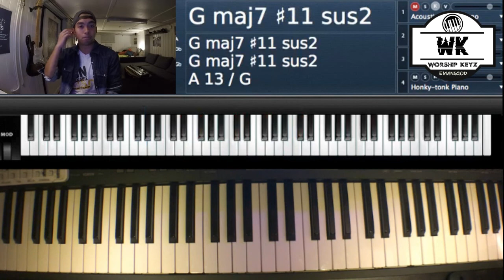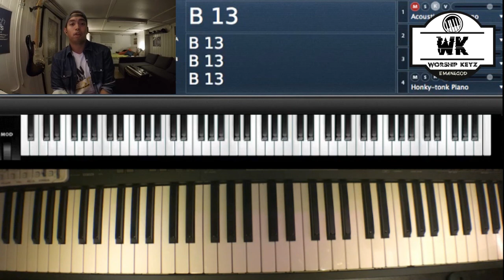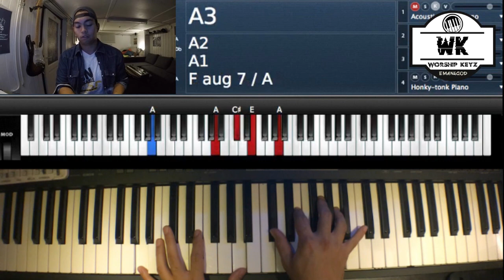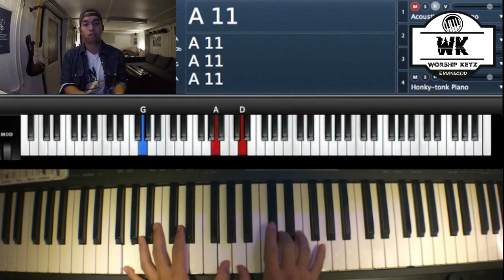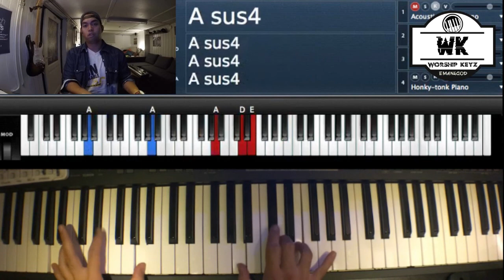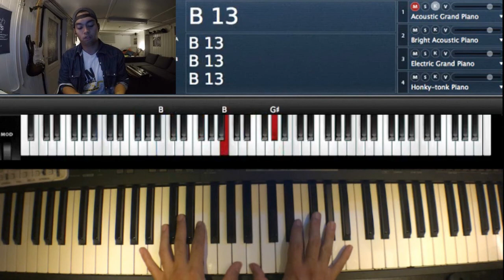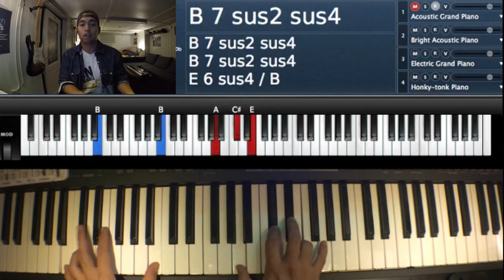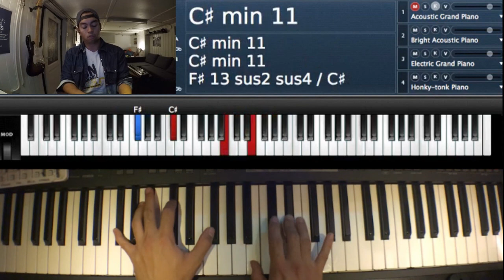Lesson 4 - Classic Worship Chords Progressions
worship keyz lesson 4
Classic Worship Chords Progressions